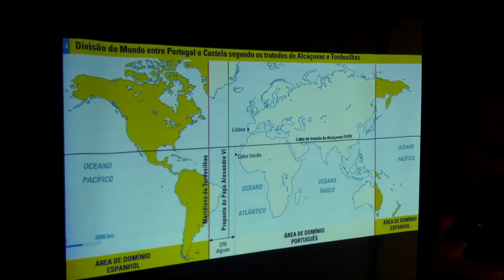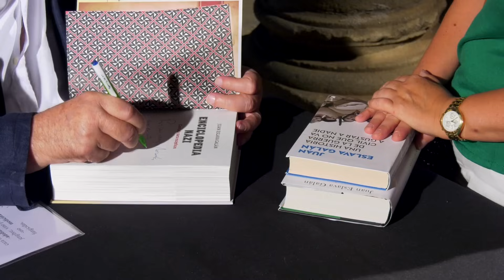juan eslava galán. Los secretos del descubrimiento de América.